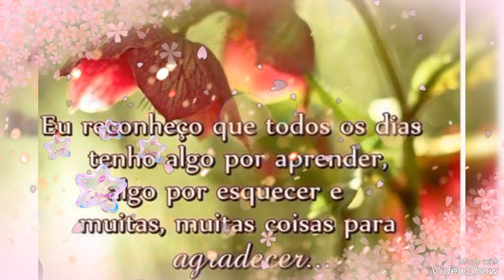LINDAS MENSAGENS DE BOM DIA TERÇA-FEIRA ❤️ ❤️ ❤️